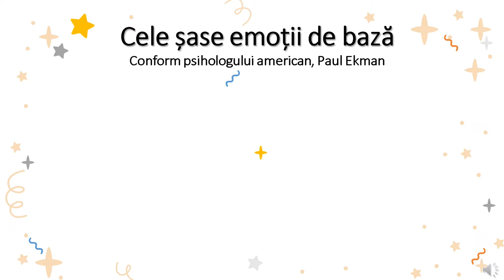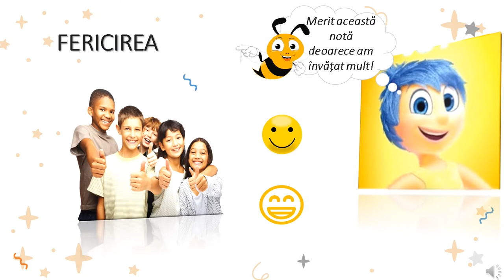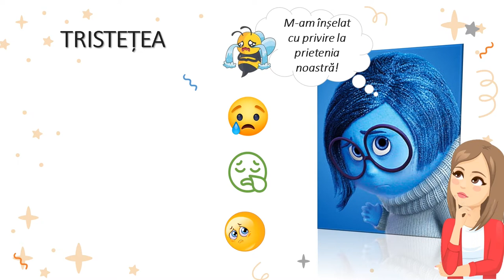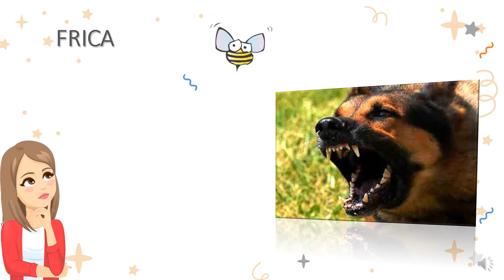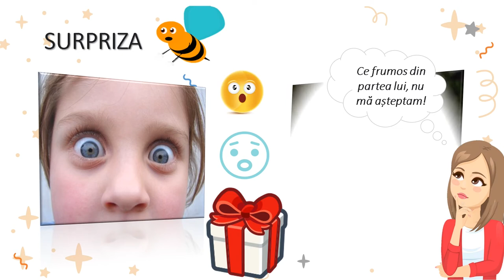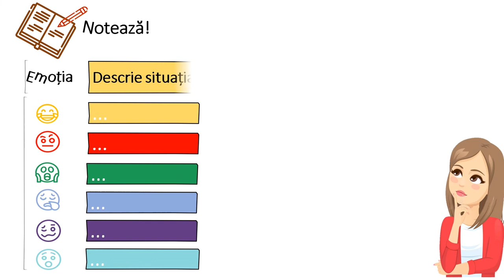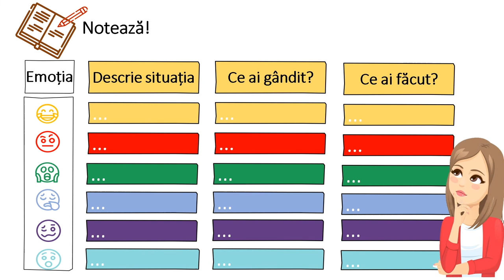Despre emoții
Resursa de față face trimitere la șase dintre emoțiile de bază identificate de către psihologul american Paul Ekman și este abordată din perspectiva Teoriei rațional-emotivă și comportamentală (Albert Ellis). Asumpția de bază a acestei teorii este că nu evenimentele în sine generează emoțiile și
problemele emoționale, ci modul în care noi percepem și interpretăm aceste evenimente. Nucleul de bază al acestei teorii este reprezentat de modelul cognitiv ABC.
Prin modelul ABC, Ellis evidențiază că o consecință (C) (emoție sau comportament) nu apare niciodată direct din evenimentul activator (A) (interior sau exterior). Influența evenimentului activator (A) asupra consecinței (C) este întotdeauna gestionată de cognițiile (B) (gândurile - raționale sau iraționale) acelei persoane.
Pe parcursul resursei, elevii sunt antrenați într-o secvență de învățare interactivă care își propune exemplificarea unor situații diverse în care este surprinsă relația dintre evenimente, gânduri, emoție, comportamente. În final, elevilor le este propus un exercițiu care presupune identificarea unor situații în care au trăit fiecare emoție, gândurile care au determinat trăirea acelei emoții și ce au făcut/cum s-au comportat/reacționat.
În funcție de particularitățile elevilor, având ca punct de plecare modul de rezolvare a exercițiului anterior, se recomandă inițierea unor discuții care să sublinieze esența modelului ABC (în ce măsură gândurile și comportamentele i-au ajutat pe elevi să se simțiți mai bine în situațiile descrise, cum altfel ar fi putut gândi și reacționa în acele situații).
Resursa poate fi folosită ca secvență introductivă într-o activitate de învățare pe tema relației dintre evenimente, gânduri, emoții și comportamente sau poate veni în completarea resursei „Triunghiul puterii”.